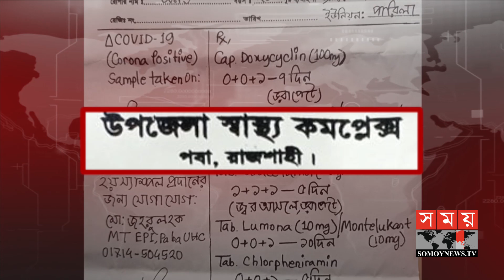বেড়েছে অ্যান্টিবায়োটিকের অপব্যবহার ! | Antibiotic | Somoy TV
The abuse of antibiotics has increased all over the country around Covid 19. Covid is also giving more antibiotics than needed to certain hospitals.